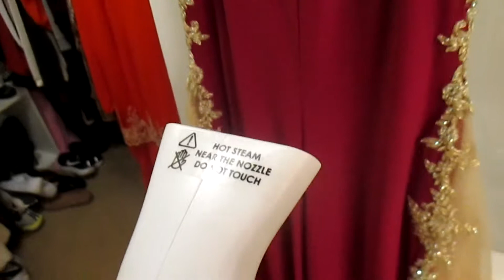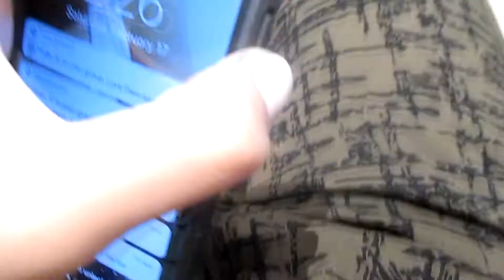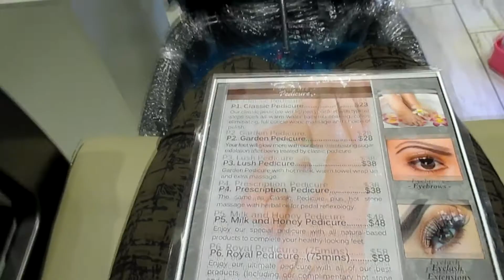Did Her Dad Buy The Crown?! VLOG Pt. 1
xoxo :)